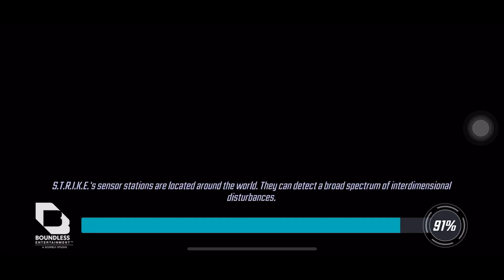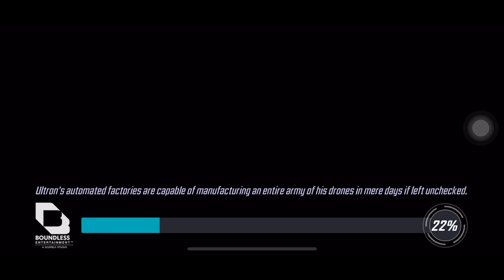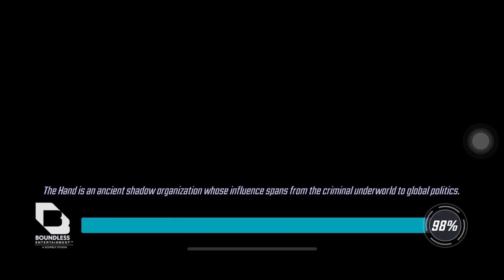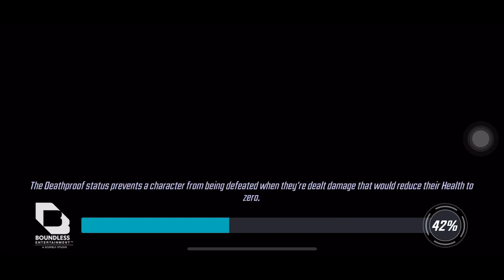MSF Arena Doom vs Big Black Cat (SPOILER: She’s Irrelevant)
To all the haters saying this wouldn’t work after rewards go out… congratulations, you’re wrong (and dumb as a bum). Literally plays out the same. Power of other SD is what matters, not BC

As I mentioned in my previous vid, a big BC most likely doesn’t matter - and it doesn’t. As I also said, with the positioning I have laid out, small chance that BC chains to Doom let alone twice to bleed him out first turn. If the power diff between you and your opponent is too great and you end up in a 3v1 (taunts dead) against a BBC, sure it might matter but not really

Point of this counter is to provide a team to those that do not want to build up the new arena meta - at least not the whole team and immediately. Personally doing DD6 for a faster Skrull then I’ll take up Photon and Robbie. Priorities eh

Big Apoc is a must of course. G17 Rogue comes with the aforementioned. A thiccer HL is preferred. Kang not too necessary, but it helps that he lives. All of this obviously depends on ally and enemy power

A great counter only deals with damage rng. Strategy overcomes power (hidden minimum, until it doesn’t). No targeting rng and irrelevant focus checks. This is where Doom comes in

Depending on the size of your opponents SD and your Doom, you must decide whether or not to do HL spec for D up/barrier or her ult

After the enemy HL ults, if you think the enemy Photon will trigger your Doom, HL ult. Congrats on your easy match. Bonus points if HL straight up triggers your Doom. Cookie points if BC helps trigger. Did your Doom die to her bleeds? Sorry, they’re actually raisins

If Photon does not trigger your Doom after doing HL ult, you must now depend on Robbie passive or Apoc ult. This will occur after your Apoc takes a turn. Since we have Kang, ally Apoc will always go first. He may go earlier if gets triggered by the SD opener

If you believe Robbie will trigger your Doom, you can either Apoc basic or ult, dealers choice (prefer basic as it’s a free turn)
If he will not trigger, you must decide if your Doom will live to Apoc ult (and bleeds). Most likely have to Apoc spec
If your Doom still does not get triggered, unfortunately your Doom size and enemy damage falls in the sour spot. Time to pray. If this happens, try using HL spec next time. See if you also need to do Apoc spec

You can experiment with adjusting your positioning (cause I ain’t), that is, Apoc switched with Rogue so both taunts are closer to Doom and higher chance he gets hit with chain/cleave. You do not want anyone else besides Kang. You need both taunts up and Apoc to spec just in case you need it (unless you’re sure I guess)

Haven’t tested BC instead of Rogue, but that’s what I’ll be trying next. Man, I really wish I hadn’t blue 5 striker’d her already

Ultra g18 D vs 1.81m BC 0:00
g18 D vs 1.59m BC Attack 1 2:11
g18 vs 1.59m Attack 2 3:51

Jex g17 D vs 1.73m BC Attack 1 5:53
g17 D vs 1.73m Attack 2 8:07
Second vid lagged out when I apparently switched apps so the beginning was frozen. HL ult, Photon trigger, normal stuff

Tom g16 Doom vs 1.14m BC Attack 1 9:53
g16 D vs 1.14m Attack 2 11:44
Low power enemy, but this is all I have access to with a smaller Doom. Punching down greatly doesn’t require him I guess

RaJex g18 Doom vs 1.84m BC 13:18
g18 D vs 1.89m BC/QS Attack 1 15:34
g18 vs 1.89m Attack 2 17:22

Now let’s talk about QS instead of Photon. If you’ve been paying attention, Photon is usually the one that leads to the success of this counter. QS does lead to some less than ideal conditions

I will start off by saying my max Doom on my alt… is too BIG. I tested this out a lot, and against this particular power of 7r Robbie, 6r HL, and max Apoc, Doom either bleeds out or Apoc ult does not trigger him. I will have to try applying a lower iso on him to reduce his health (raider available, never leveled for him cause it’s a WHALE iso)

With no Photon to trigger Doom, you must rely on different positioning such as Attack 2 for BC/Robbie damage or do HL/Apoc spec and wait for enemy Apoc ult

1 showcases no trigger but managing to win. Note that QS is a menace since he can quickly kill your taunts allowing Apoc to be able to target Doom or Apoc

2 showcases a lucky Robbie raider proc that triggers my Doom. If that didn’t happen, the enemy QS/Apoc would take their turns. He’s just too big!

RaJex g18 Doom vs 1.56m Doom 19:02
Random non full SD variant my buddy had up

If you’re reading this, Kg and DsW, y’all are annoying, but I admire your persistence. If you don’t know already, I control Kory for arena so I am inevitable
Mayhem, thanks for the testing. Nice thicc team ya got to showcase. Doesn’t mean I won’t beat you daily

You ain’t shit, I’m da best. Cheers

Jex HybridMaster